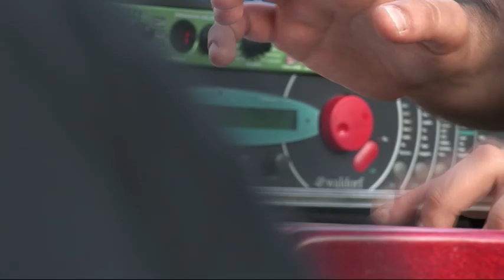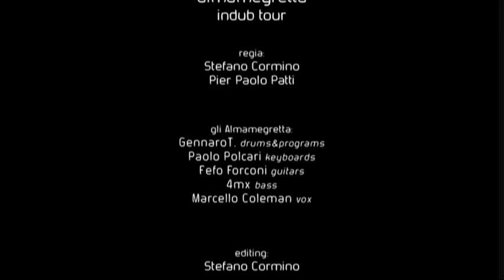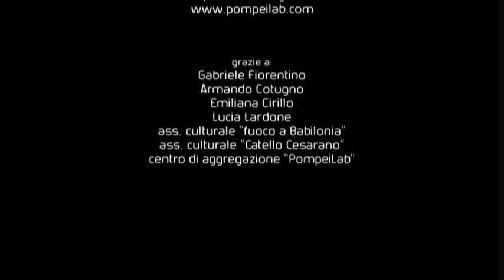Almamegretta Indub Tour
Video intervista agli Almamegretta, live @ PompeiLab, 11 luglio 2009. Il video, diretto da Pier Paolo Patti e Stefano Cormino, prodotto da Mastofabbro, è stato realizzato nel corso dell'InDub Tour 2009, segnato dalla collaborazione tra il collettivo napoletano e il vocalist Marcello Coleman.

Line up ALMAMEGRETTA
"InDub Tour 2009"

gennaroT. - beat
paolo polcari - keyboards
fefo forconi - guitar
4mx - bass
marcello coleman - vox